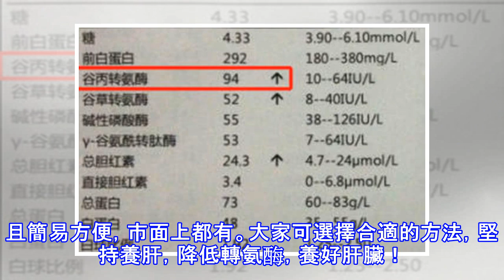2植物磨成粉吃，堅持一個月，降下轉氨酶，養肝防肝癌！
2植物磨成粉吃，堅持一個月，降下轉氨酶，養肝防肝癌！
當我們感到身體不適，到醫院檢查的時候，發現我們身體當中的谷丙轉氨酶在不斷的升高。這是怎麼回事呢?其實是我們的肝臟出了問題。谷丙轉氨酶是轉氨酶的一種，主要存在肝細胞線粒體內，當肝細胞壞死時，可引起谷丙轉氨酶的顯著升高。肝炎患者在肝功能檢查中，常常會出現谷丙轉氨酶高的情況，此時就要引起患者重視，找出病因，採取相應的措施，如果不及時的話，肝炎發展起來可是很難控制的，一旦變成肝癌就會危及生命了！ 一般來說，谷丙轉氨酶升高的情況可直接反應身體的情況：谷丙轉氨酶明顯升高——急性病毒性肝炎、急性中毒性肝炎等；谷丙轉氨酶中度升高——慢性肝炎、肝硬化活動期、肝癌等；谷丙轉氨酶輕度升高——心梗、心肌炎、熬夜、喝酒...